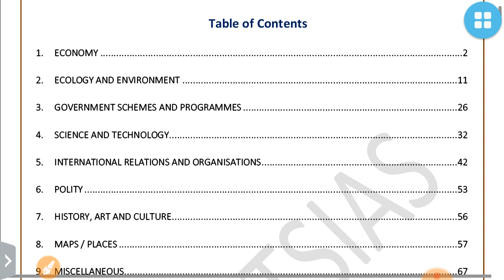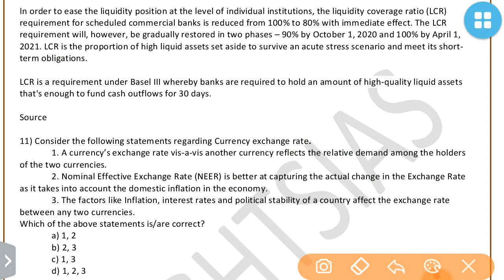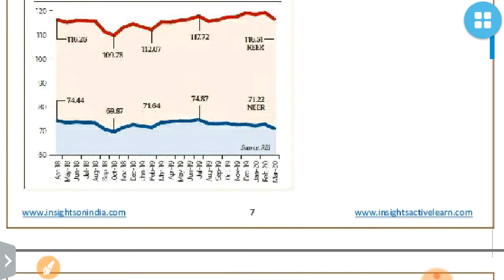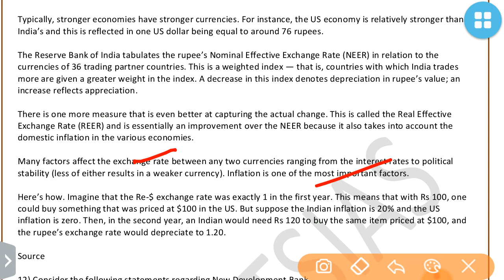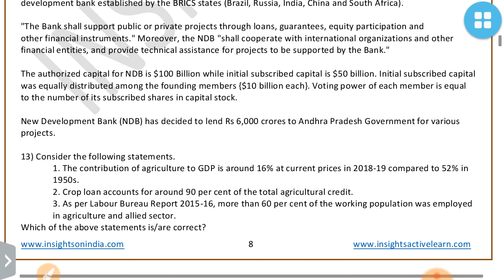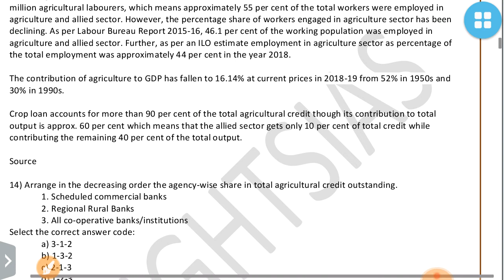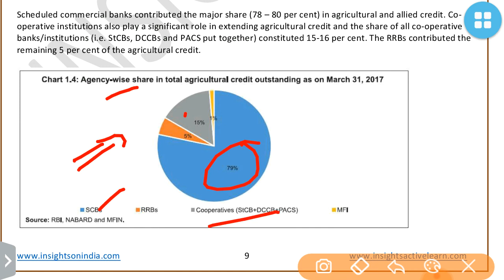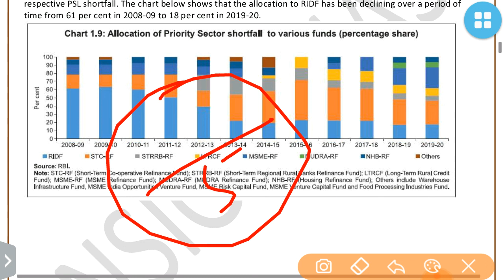ECONOMY PART 2 APRIL CURRENT AFFAIRS QUIZ 2019-2020-INSIGHTSIAS:UPSC/STATE_PSC